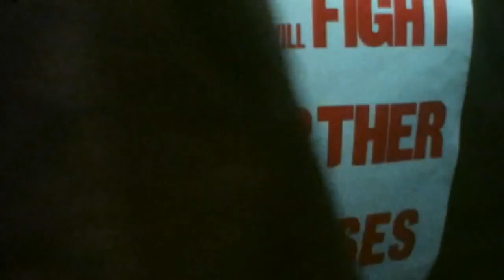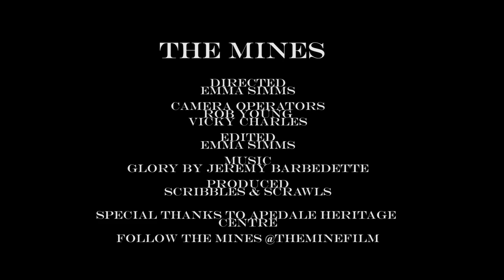The Mines trailer without voice over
The Mines Teaser Trailer – 2.15
Recorded on Sony FS7 and shot it in S-Log3 for more dynamic range with the colour grading.

Starring:
• Stacey Lynn Crowe - Lilly
• David Pitchard - Joe
• Robert Young - Ernie

Credits
• Directed – Emma Simms
• Cinematography – Emma Simms
• Camera Operator – Victoria Charles
• Camera Operator – Rob Young
• Sound Operator – Emma Simms
• Editor – Emma Simms
• Music Soundtrack ‘Glory’ – Jeremy Barbedette
• Location – Apedale Heritage Centre